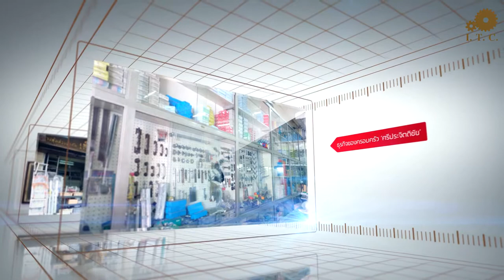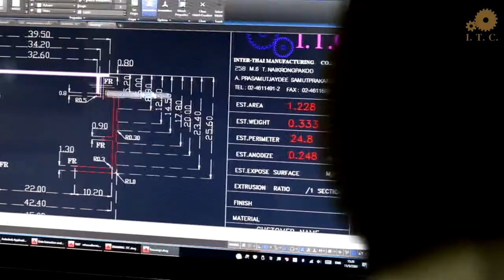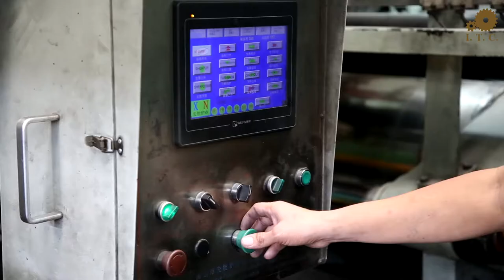VTR company profile